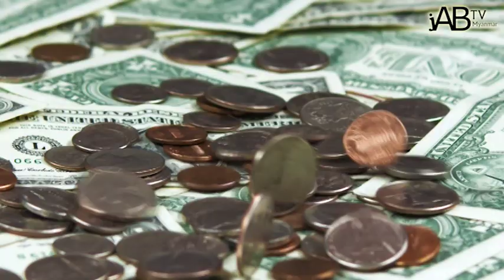ပြည်တွင်းစစ်အပါအဝင် ကျွန်စနစ်ကိုပါ ချုပ်ငြိမ်းစေခဲ့သူ US သမ္မတကြီး အီဗရာဟန် လင်ကွန်း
ႏိုင္ငံတကာေရးရာမ်ား၊ ေၾကာက္မက္ဖြယ္ရာ အေၾကာင္းအရာမ်ား၊ ထူးဆန္းေထြလာ အ ေၾကာင္းရာမ်ားႏွင့္ အျခား ဗဟုသုတအျဖာျဖာကို စုစည္းတင္ဆက္ေပးသြားမယ့္ JAB TV Myanmar